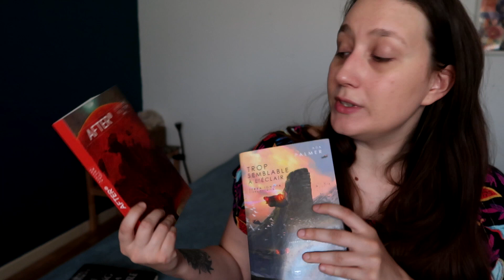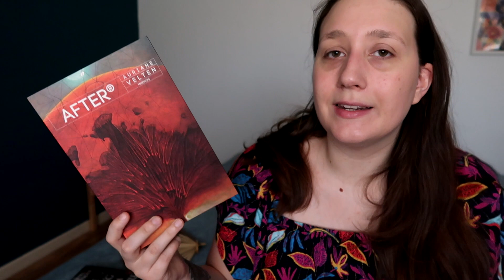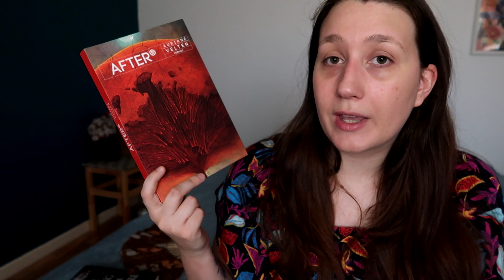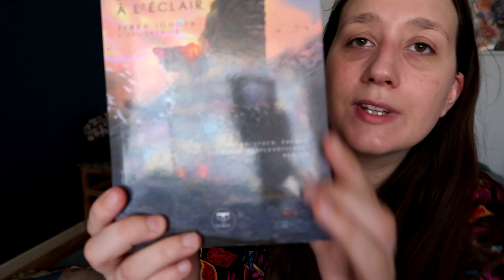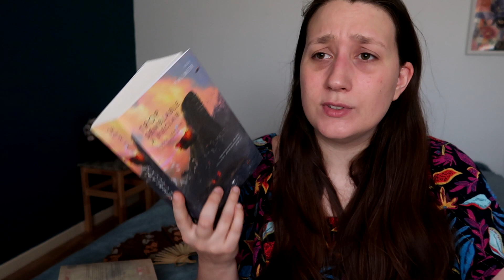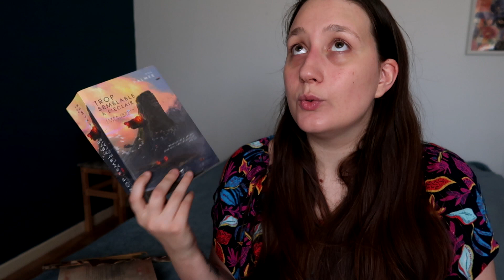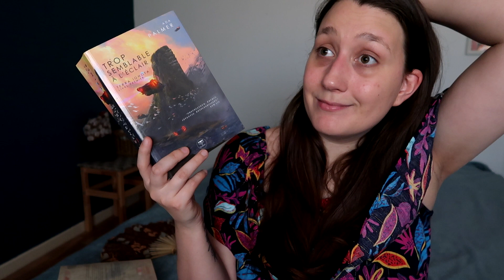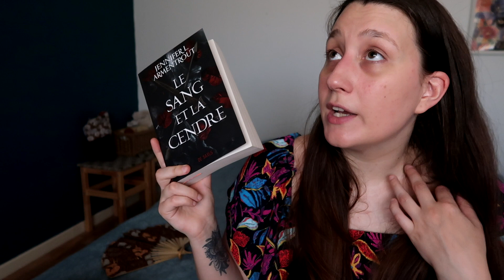Carnet de lecture [juin partie 3] ma meilleure lecture de l'année ?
On se retrouve pour un vlog lecture ! Je ne présente que deux lectures mais deux très bonnes ! Bon visionnage !

00:00 intro
05:00 After, Auriane Velten
14:30 Terra Ignota, Ada Palmer